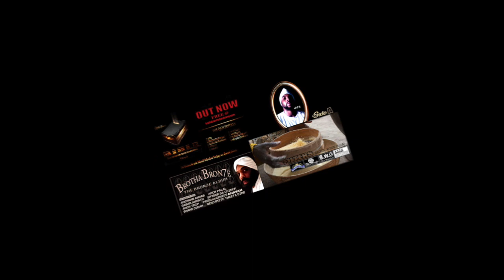Brotha Bron7e - FILTERS [prod by Bron7e]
NEW HEBREW CLOTHING SITE [CLICK HERE]